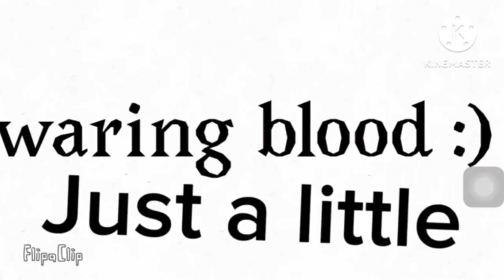Voicing over your fan animations with me and/or my characters in them part 21!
Keep making those fan animations to keep this series going!

Original animations l belongs to @FunTimeWithZoobie!